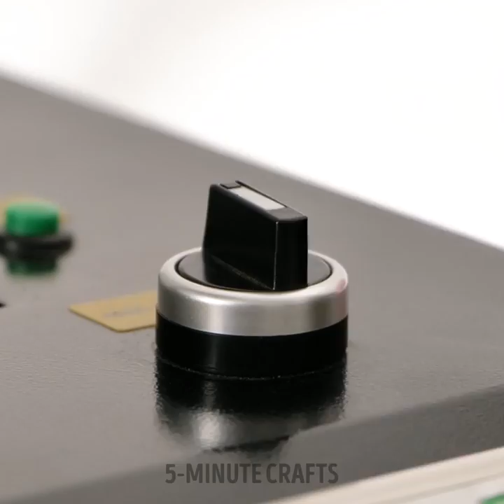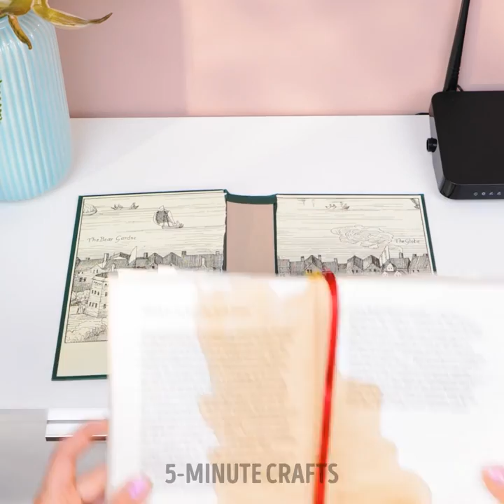Hidden room behind wardrobe🤫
TIMESTAMPS
00:00 Hidden room inside of wardrobe
02:36 Secret room under a bed
04:07 Extreme makeover
07:29 Tools and gadgets for your bedroom
11:40 Tips and hacks